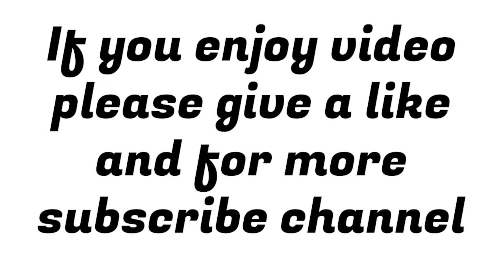Car Crash Compilation #96 | 2020